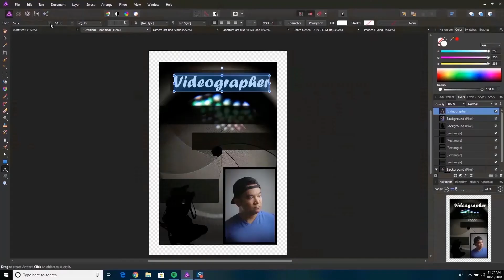YOU'RE MARKETING ALL WRONG